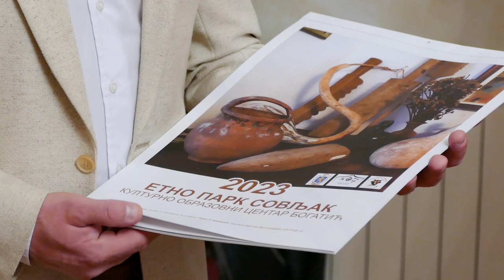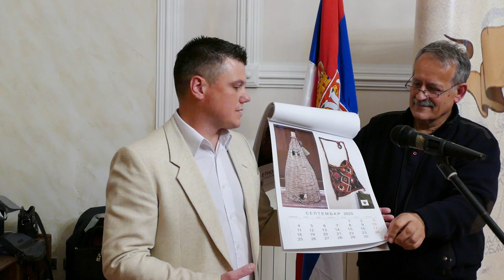izložba dela nastalih na Međunarodnoj likovnoj koloniji “Sovljak 2022”